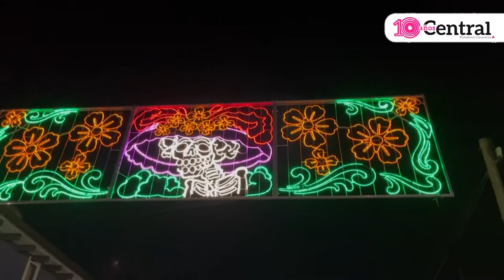Conoce el Festival de la Luz y la Vida en Chignahuapan, Puebla, está dando la vuelta al mundo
El Festival de la Luz y la Vida en Chignahuapan, Puebla le está dando la vuelta al mundo, conoce de que trata